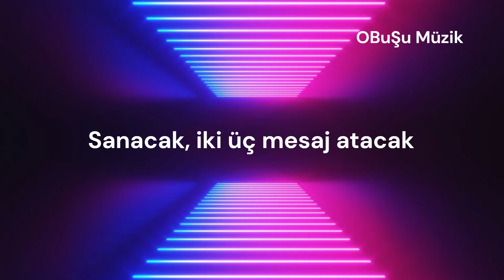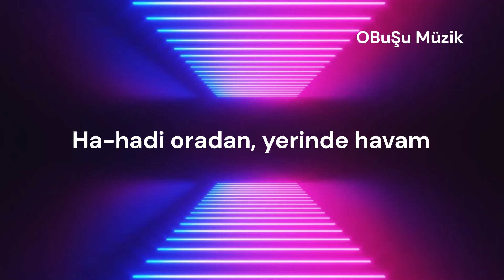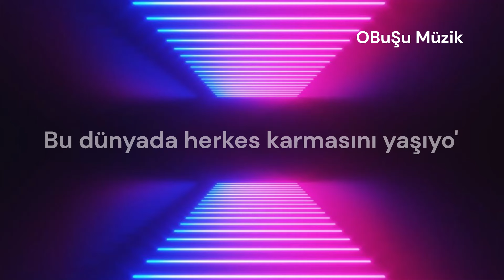İrem Derici - Beni Bilen İyi Biliyor (Sözleri - Lyrics) | Bilmeyen anca ardımdan atıp tutuyor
İrem Derici Beni Bilen İyi Biliyor şarkı sözleri
Kim bilir bugün yine kim kuduracak
Haddini aşıp da canımı sıkacak
Sanacak iki üç mesaj atacak
Zannediyosa bu zat da çok takacak

Hadi oradan yerinde havam
Konuş hadi arkamdan avam avam
Yüksek buralar seni duyamam
Keyfim everest hiç edemem ziyan

Beni bilen iyi biliyor
Bilmeyen anca ardımdan atıp tutuyo
Allah’ım içimi biliyo
Bu dünyada herkes karmasını yaşıyo

Hayatım film olur sinemalara
Bir günüm bedel bir tane balayına
Gül bahçeleri serilir ayağıma
Gülüyorum düşmanlarımın inadına